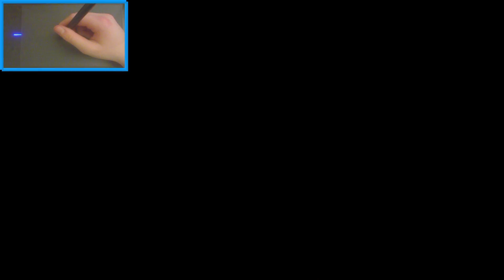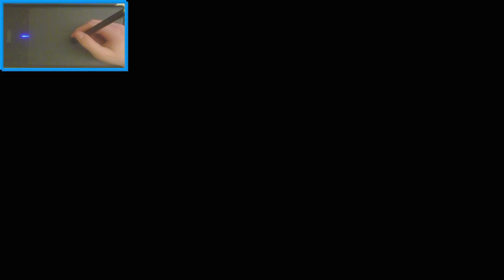Ballerspiele mit Grafik Tablet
Nur zu empfehlen